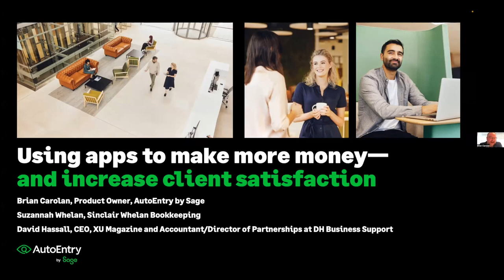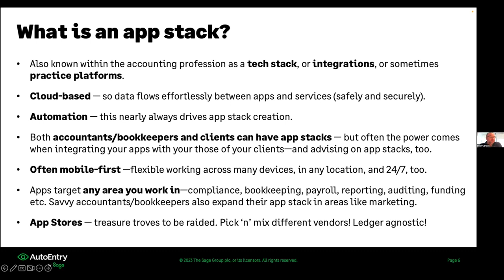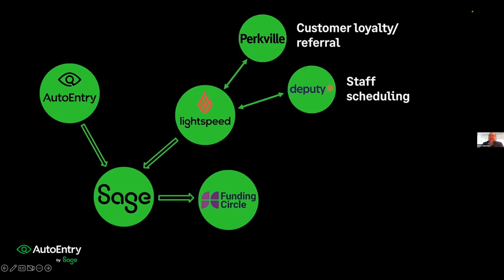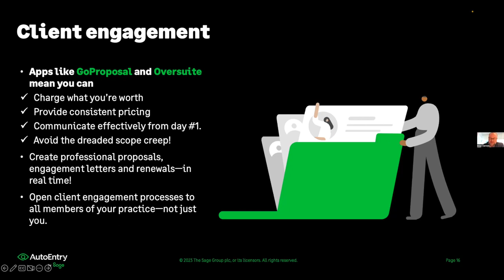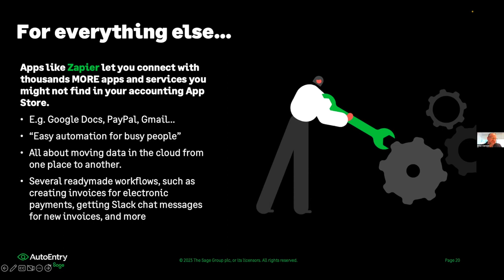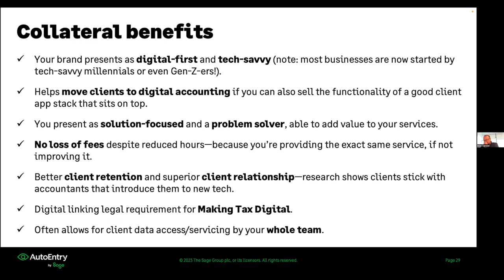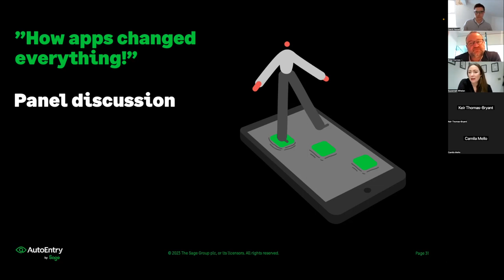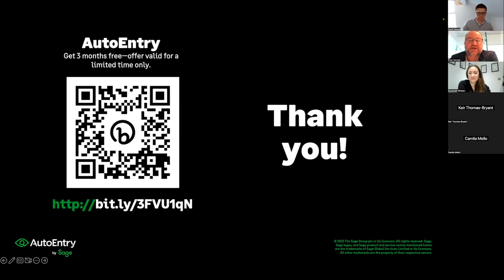Webinar: Using apps to make more money—and increase client satisfaction, with AutoEntry & XU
Speak to any successful accountant today and you’ll hear the same story—they couldn’t have got to where they are without a terrific app stack. Sometimes these are referred to as a tech stack, integrations, or sometimes a practice platform.

App stacks are one of Xero’s key strengths, and it provides the technology on which to build.

But apps need to be viewed in terms of profit generation, rather than just cost centres. If you can truly make the software work for you, then you can do less while earning more—and unlock a world of benefits.

If you’ve been curious about what a good app stack can do for your work and processes, or are looking to grow the app stack you already have, then this webinar is for you.

Did you know you can strategically use apps to increase revenue?

The webinar examines the following:

• The benefits of a great app stack, and a real-world example of what one looks like.
• A run-through of several incredible apps and services accountants can use to build an app stack—and drive efficiencies and growth.
• How to decide which processes to automate and systemize via apps and services.
• Navigating the world of cloud software, services and apps—where to look, how to evaluate and what to expect.

Accounting expert and AutoEntry’s Product Owner Brian Carolan is joined by Suzannah Whelan of Sinclair Whelan Bookkeeping, who shares her own hints, tips and tricks that have revolutionised her practice.

Brian’s also joined by David Hassall, CEO at XU Magazine and accountant/Director of Partnerships at DH Business Support. David created XU Magazine to highlight the incredible selection of Xero integrations and has been there from the start of the app stack revolution.